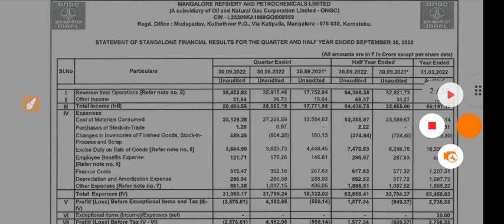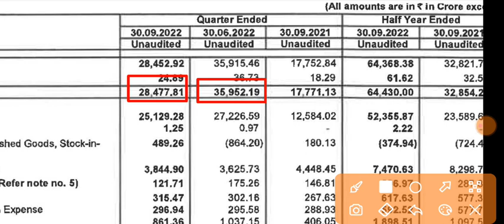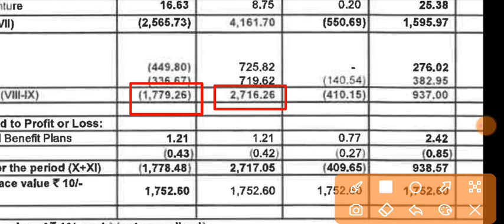MRPL Q2 Results 2023 | MRPL Results Today | MRPL Share Latest News | Mangalore Refinery Share Price